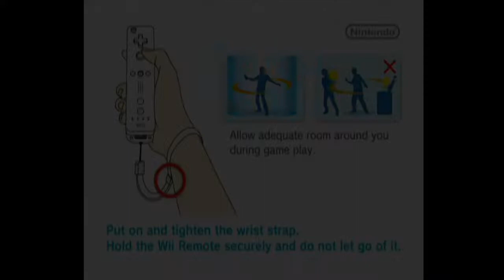JUST SIT!! - Puppy Luv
This Game Causes Angina